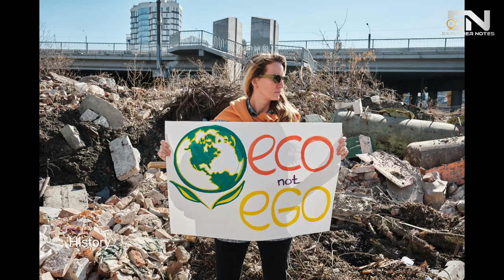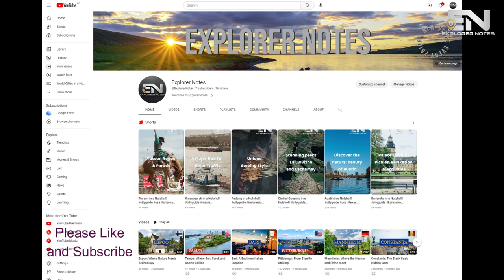Coming Up Roses: A Blooming Good City Tour of Portland, Oregon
Welcome to Explorer Notes!

Join us as we explore Portland, Oregon - a dynamic city where progressive culture, nature, and technology converge. In this video, we'll highlight the city's fascinating history and showcase its stunning natural surroundings. We'll also provide insight into some of its main attractions, including the world-class food and drink scene. Sit back, relax, and let us show you why Portland should be on your travel list.

Make sure to subscribe to our channel for more exciting travel and exploration videos, and don't forget to leave a comment below if you have any additions or corrections to share.